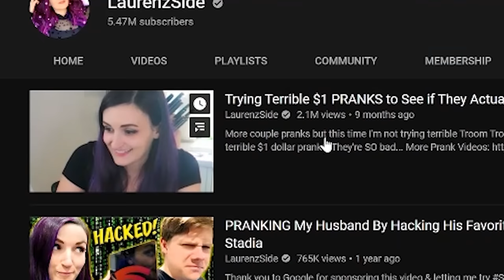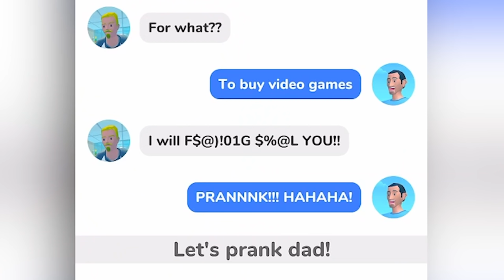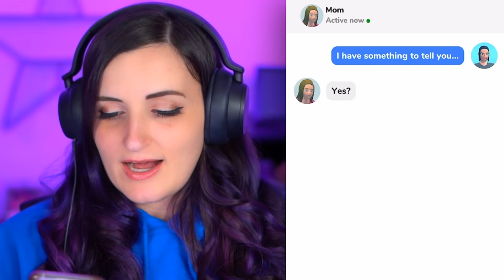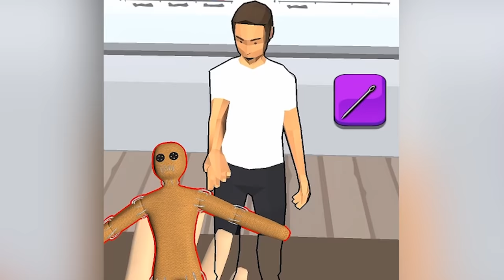I Tried PRANK App Games ...because I Can't Prank IRL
These app games simulate pranking & because I'm too pregnant to prank Bobby right now, I thought I'd play a prank app game instead! I played "‎God Of Pranks" "Prank Master 3D" & "‎Voodoo Prank‪s".